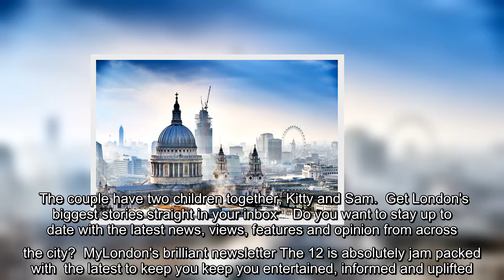BBC Amazing Hotels Behind the Lobby: Giles Coren’s family life from famous father and sister to come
BBC Amazing Hotels Behind the Lobby: Giles Coren’s family life from famous father and sister to comedian brother-in-law